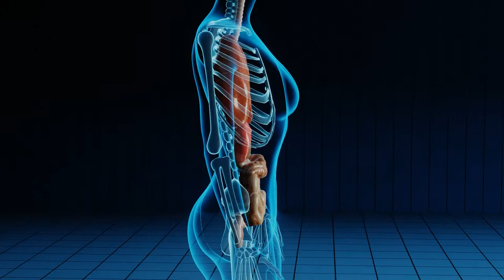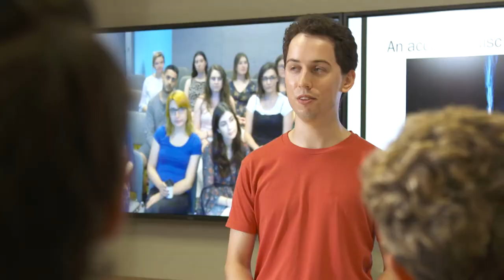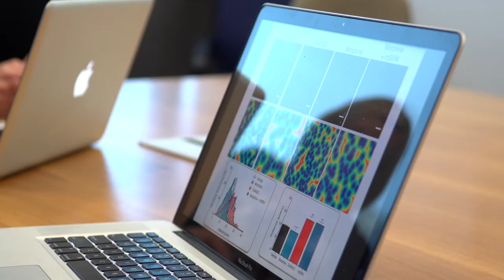Study Bioethics at Monash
Bioethics is a fascinating, challenging, enjoyable, and intensely relevant field of study, which draws on philosophy, science, sociology, and other disciplines. It is an area of study with clear practical applications and where developments in science, medicine and technology continually pose new problems and open up new areas of research.